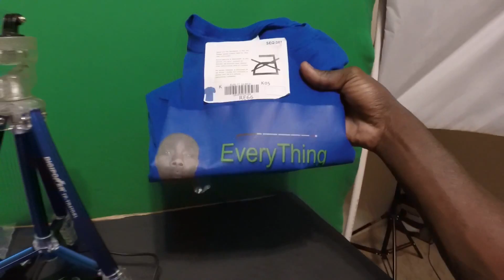My new logo T-shirts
A big thanks and a huge shoutout to
Vista Print for all they have done for the EveryThingBlind channel.

 Today is the day finally I have my own custom EveryThingBlind logo T-shirts if you guys want one leave it in the comment section below and I will hook you up with one of these awesome shirts
I may even send one to you for !!!FREE!!!  You never know.